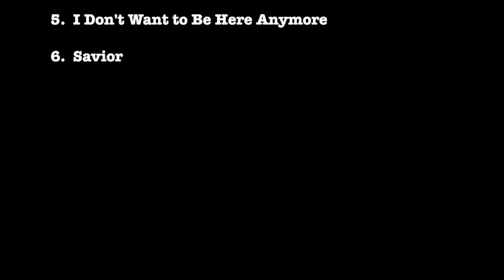Savior Lullaby Versions of Rise Against by Twinkle Twinkle Little Rock Star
Lullaby Versions of Rise Against
1. Swing Life Away
2. Satellite
3. Hero of War
4. Prayer of the Refugee
5. I Don’t Want to Be Here Anymore
6. Savior